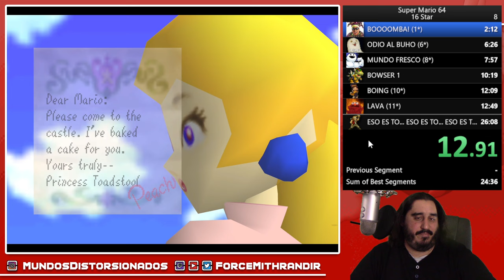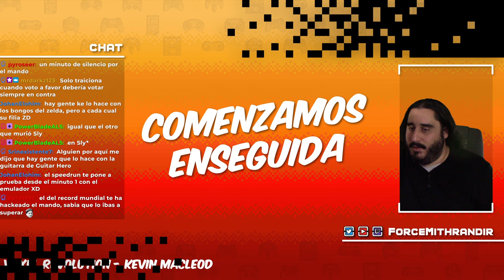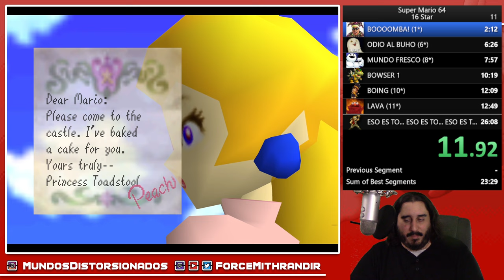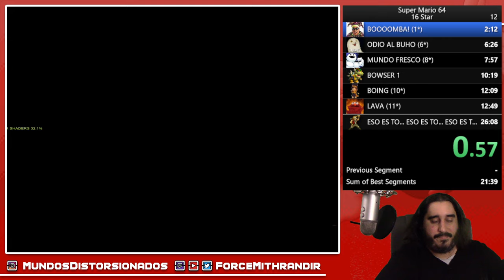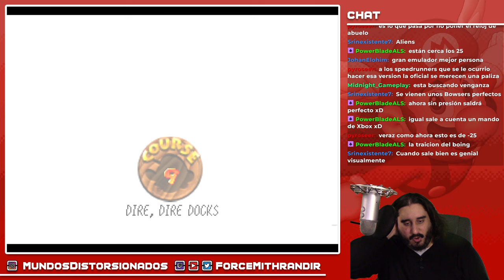BOOMER INTENTA AVERIGUAR COMO SE USA UN CRONOMETRO | SUPER MARIO 64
ENLACES SOCIALES